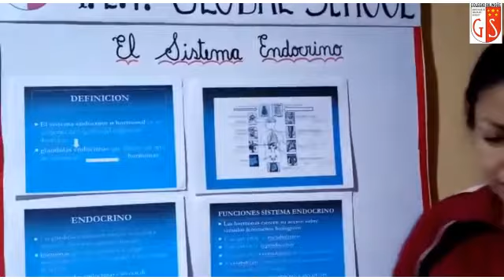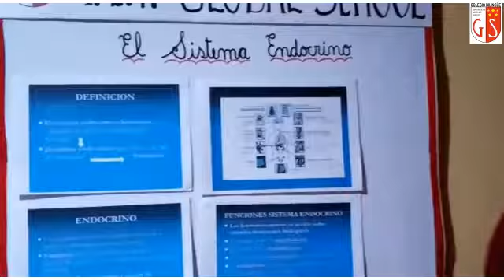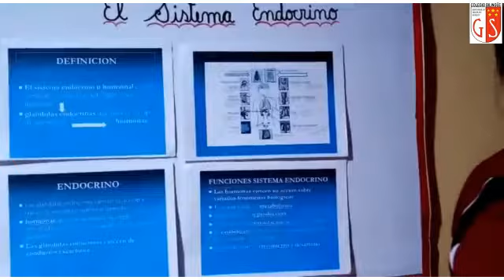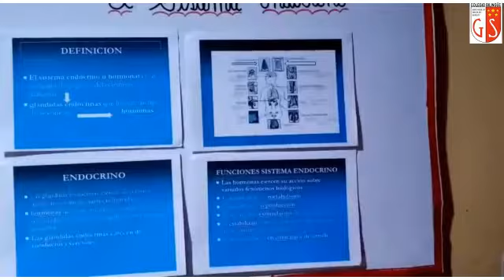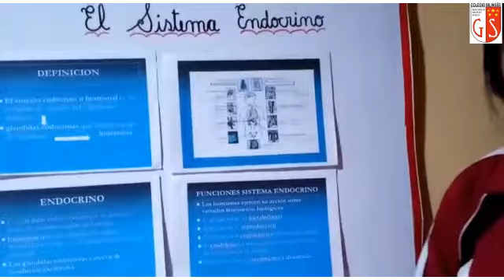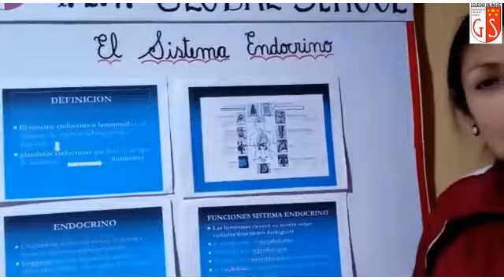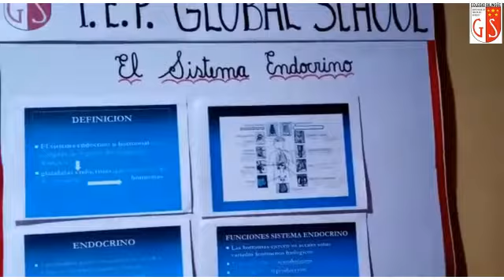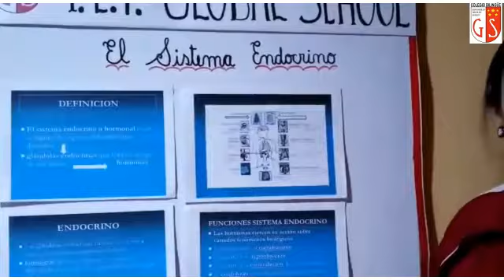25 08 2020 5y6to Grado A1